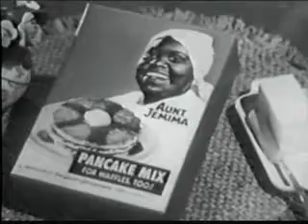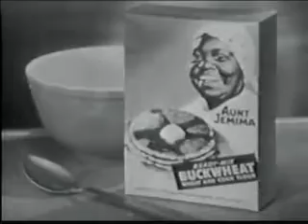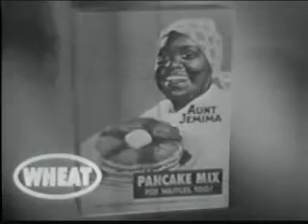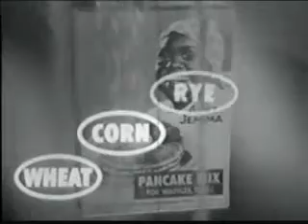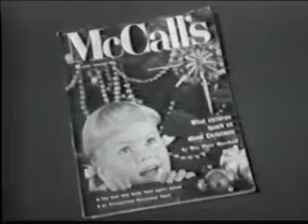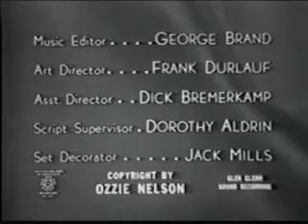The Adventures of Ozzie and Harriet: Tin Foil